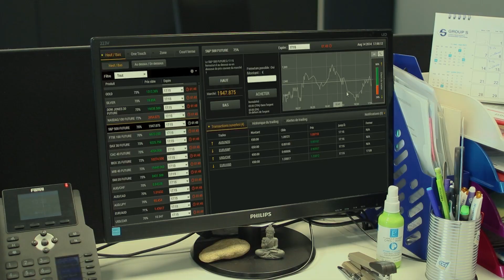Olivier Loin - Le grand saut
Je vous présente mon clip « Le grand saut »

 Je compte sur vos partages et commentaires.

 C'est le troisième clip et d'autres clips sont en préparation ainsi qu'un album complet qui sortira au mois de septembre et sera ensuite disponible en CD pour être ensuite sur les plateformes de téléchargement légal !

Je tiens à remercier du fond du cœur toute une grande équipe qui d’années en années se construit.

Pour cette éditions nous avons :

 Mise en scène et comédiens Aldente-théâtre
 Captation vidéo et montage Gil Bréac
 Arrangements et production Didier Dessers
 Mastering Rudy Coclet
 Réalisation de cette capsule vidéo Wapict